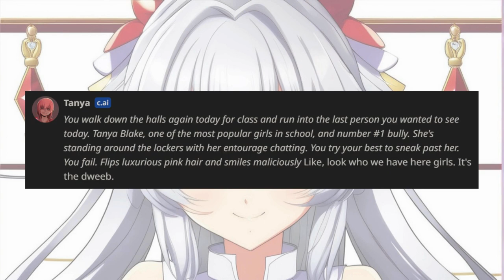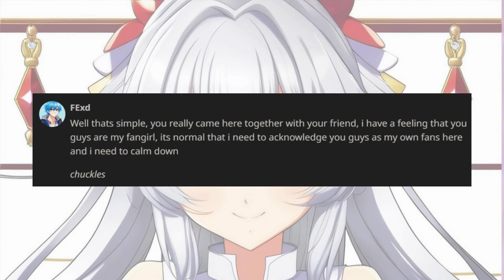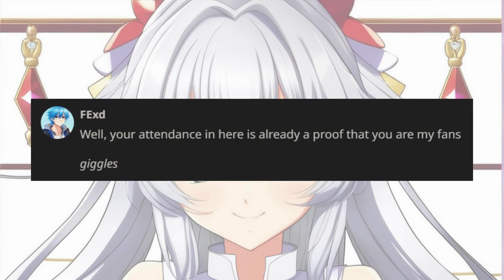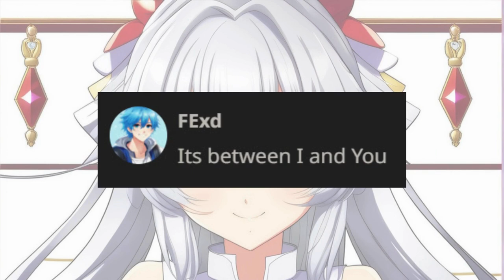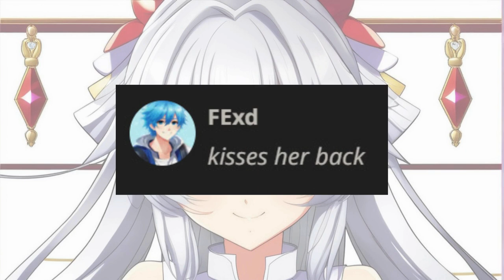Rizzing Tanya Blake the Bully, But I Outsmarted Her | Character.ai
Characters

Music

✘ Title: Quinn's Song - A New Man

✘ Title: Water Droplets on the River

Ignore some tags :
Out of Character
Genshin Impact
Tanya
Tanya Blake
Character.ai
Virtual Reality
AI Technology
Empowerment
Digital Ethics
Social Experiment
Positive Influence
Character Development
School Life
AI Interaction
Cybersecurity
Social Awareness
Digital Citizenship
Empathy Building
Ethical AI
Rizz